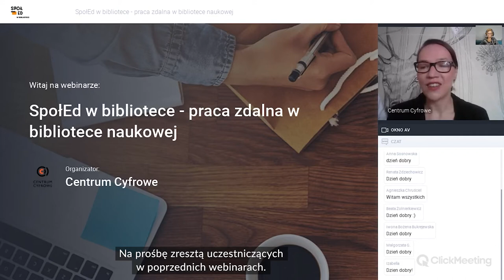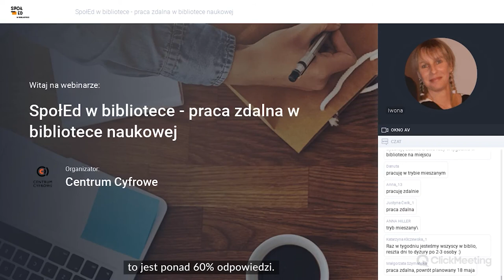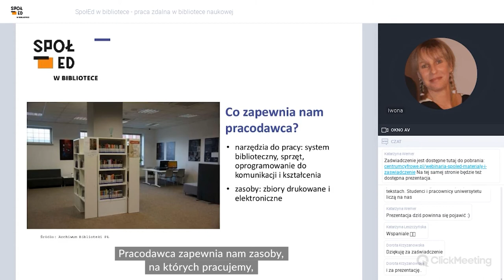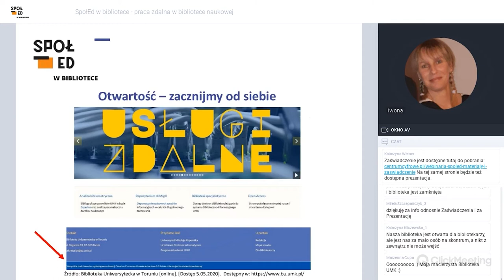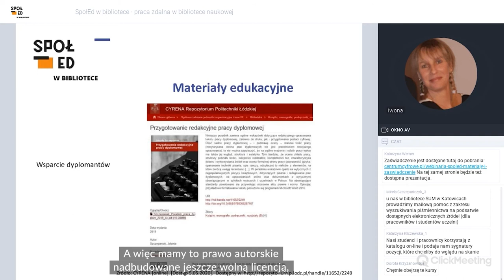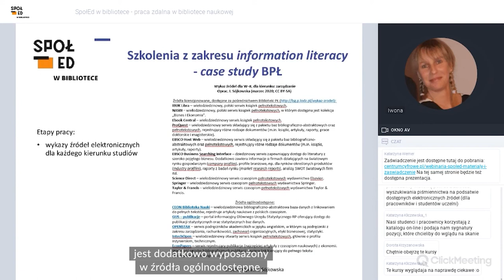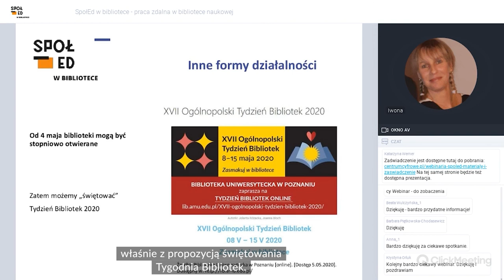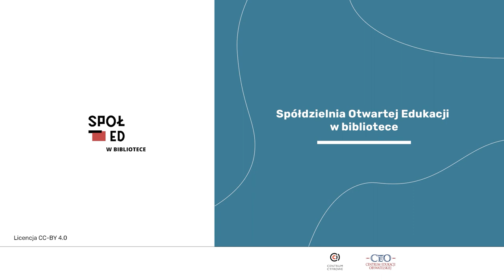Praca zdalna w bibliotece naukowej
Webinarium przeprowadzone w ramach projektu "Spółdzielnia Otwartej Edukacji w bibliotece".